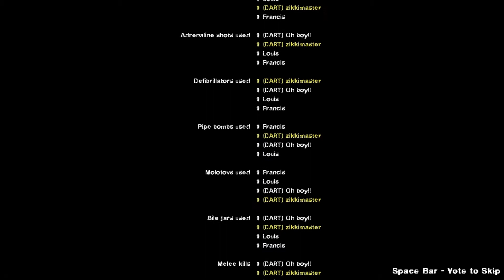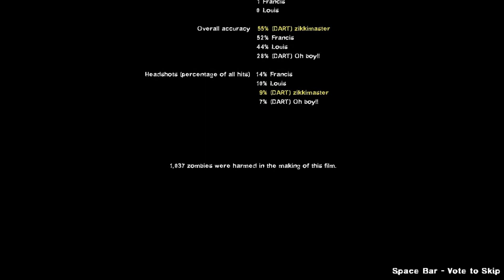Left 4 Dead 2 DART Map Reviews RESIDENT EVIL RACCOON POLICE DEPARTMENT Part 3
And so here we go again, wanna know what makes me happy? say hallo in the comments